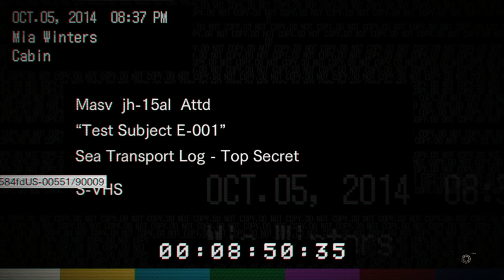WAYLT_GAMING - RESIDENT EVIL 7 (PART 14) - Crushing blow!!!